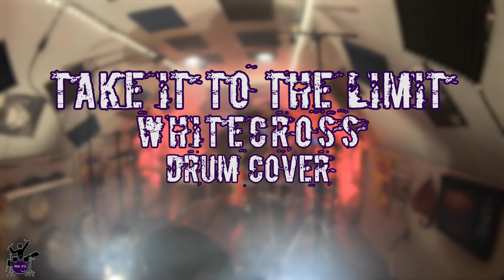Whitecross - Take It To The Limit Drum Cover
Thank you to our Patrons:
Charles Hilding, Marcus Drums

One-Time Donors:
Anonymous

Want to support the Drum Attic? Here are some ways you can do that:

If you'd just like to make a one-time donation to support what we do:

100% of the profits from these two designs go to support To Write Love On Her Arms.

100% of the profits from these two designs go to support Susan G. Komen.

*Each drum cover is the finished product of a single take. Though it may have taken one or two times to get it right. It's not always flawless, but it's live and it's honest.

Take a moment and follow Drum Attic on social media!

BIG SHOUT OUT to our good friends Jordan JMS Drums for the AMAZING new intro and David Whitaker, for the crazy awesome motion graphic!